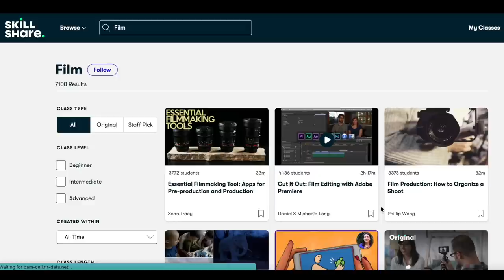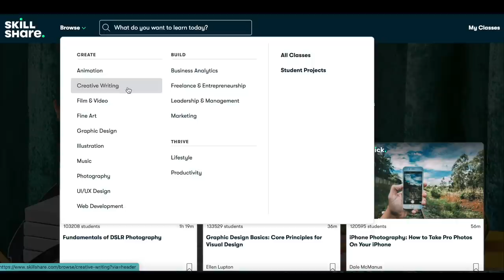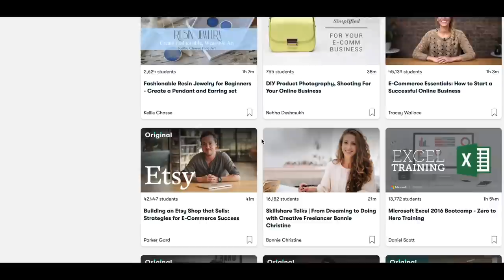FINDING HOUSING IN AMERICAN SAMOA | Rent vs Buy | Cost of Living in American Samoa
If American Samoa is on your radar at all and you've been wondering how much it would cost to live in this beautiful island paradise, this video will give you a place to start from when looking at what housing you could expect to find.

As there is no rental or real estate agency for this US territory, most houses and apartments are found either by word of mouth or through a local Facebook marketplace group, like American Samoa Stealz and Dealz.

Check out what type of house you can expect to find and how much you could expect to pay for housing in American Samoa.

Let us know if you have any other questions about life in American Samoa and what other videos you would lie to see us make.

Tofa Soifua

You can purchase your own eBook or paperback copy of “Explore American Samoa: The Complete Guide to Tutuila, Aunu’u, and Manu’a Islands” on AMAZON,

If you'd like to support our channel, please consider pledging to our PATREON account, where you can pay $5, $15, or $25 per month, helping us keep these and other videos about our life and adventures in American Samoa coming each week.

00:00- Intro
01:06- Rent vs Buy
06:06- Family Land in Aoloao
10:06- Facebook- American Samoa Stealz & Dealz
11:19- Government Housing at Freddie's Beach
18:00- Our Rental Experience
19:25- Rentals in Coconut Point
25:50- Skillshare Sponsorship
28:28- Tofa Soifua